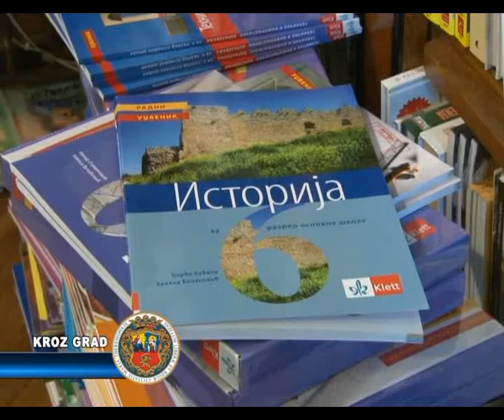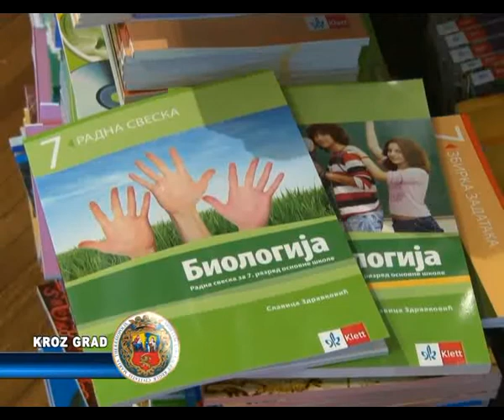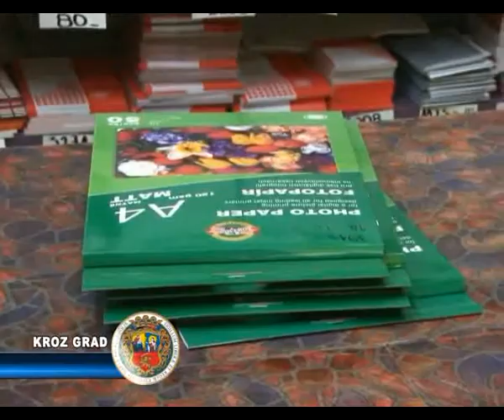Udžbenike na jedan način,školski pribor na drugi način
Do početka nove školske godine preostalo je deset dana,dovoljno da se otpočne sa pripremama,koje su zahtevne i raznovrsne.Nas su zanimala dva pitanja:nabavka udžbenika i školskog pribora.